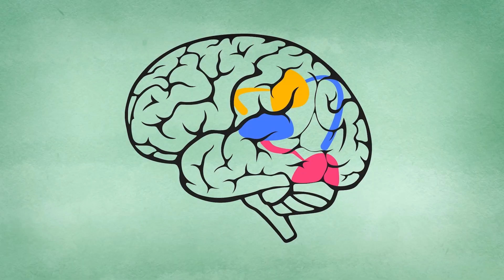A look back at 2021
Our 385th year saw us come back to campus, stronger than ever.